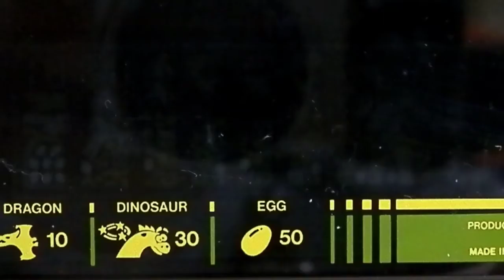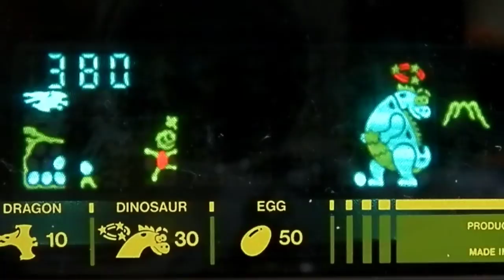12413 Tomy Caveman Table Top